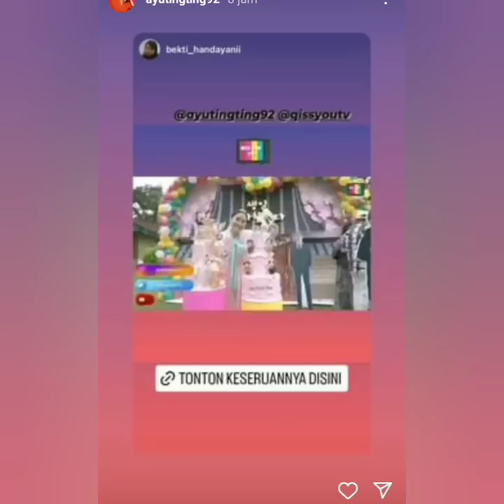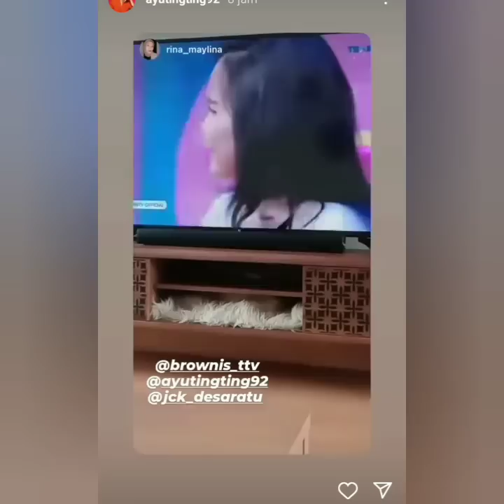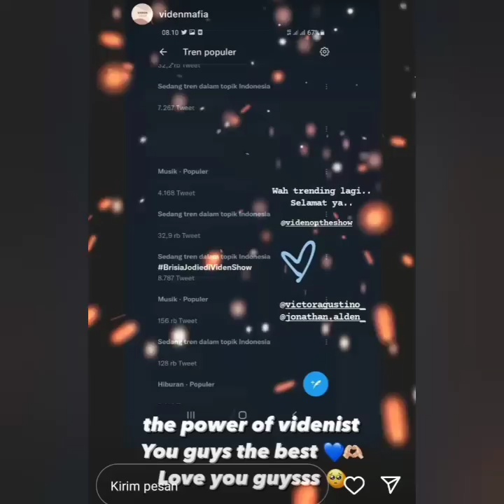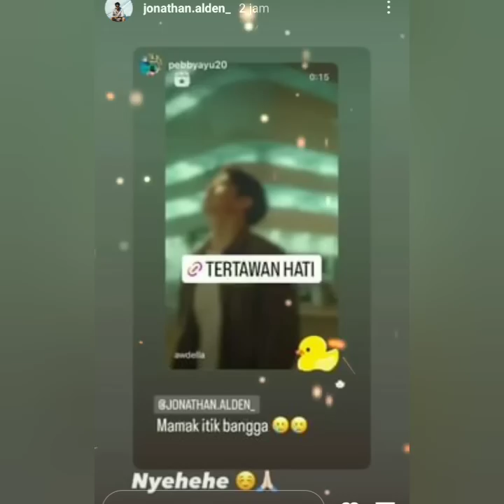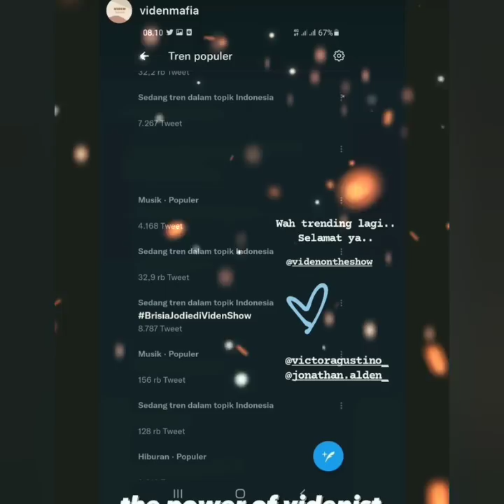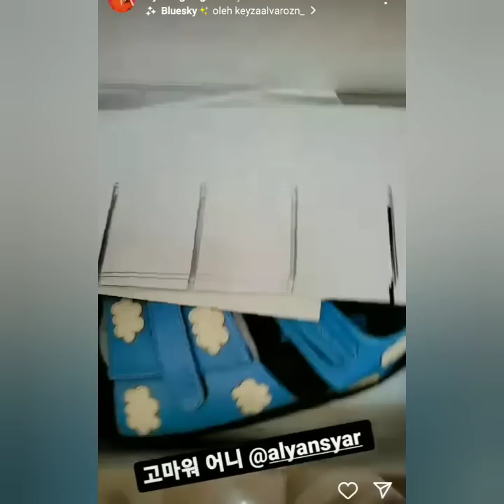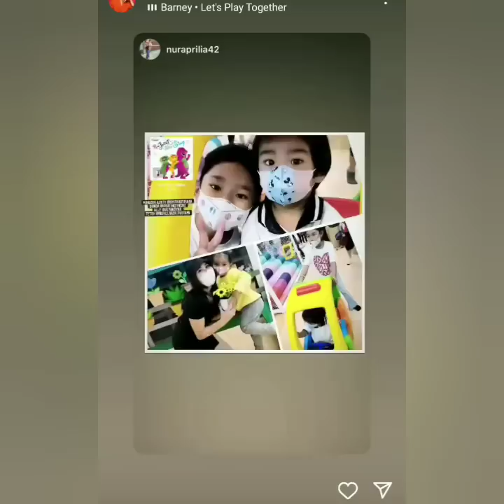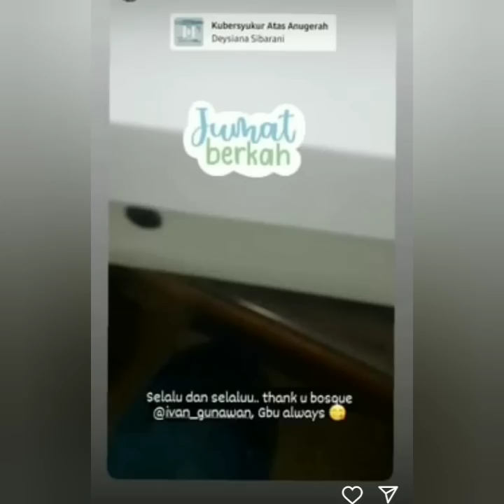STORY TERBARU AYUTINGTUNG, VICTOR AGUSTINO, ALDEN & IVAN GUNAWAN. BIKIN BAPER COBA PUTAR INI